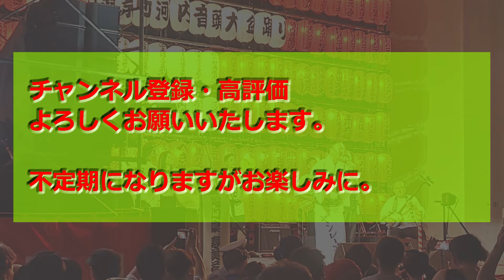【オマケあり】隅田川の水上バス 出航シーン エメラルダス EMERALDAS